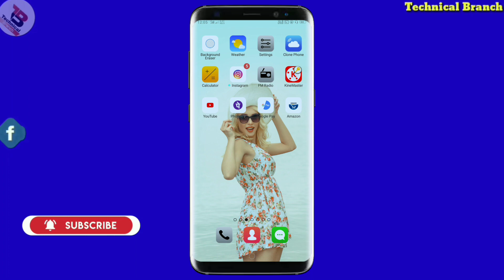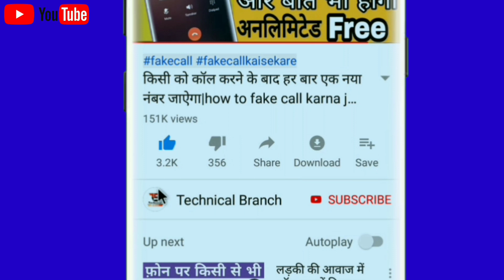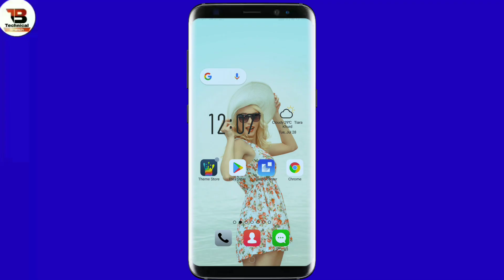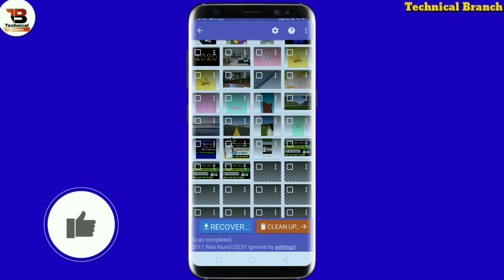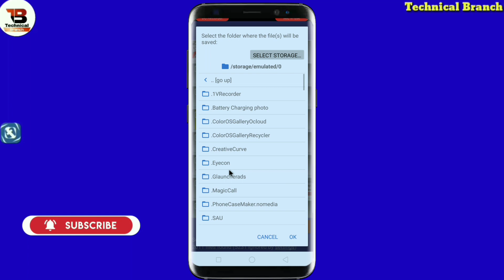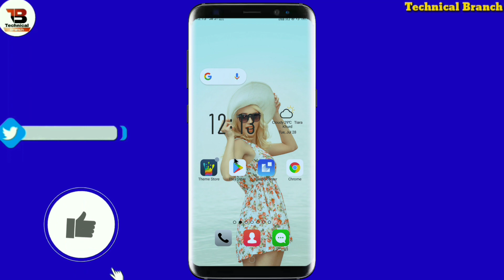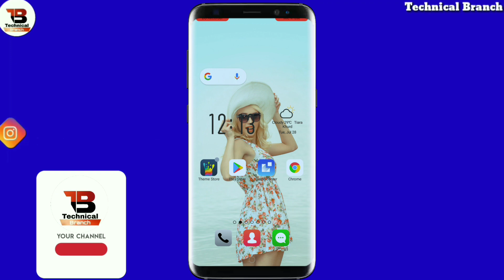How to recover delete photo || डिलिट हुये फ़ोटो को वापस कैसे लाये || By Technical Branch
TECHNICAL BRANCH

Sawaagat hai aap sabhi ka humare aur aapke Channel Technical Branch me dosto is video me bataya hu ki purani se purani delete Photo Ko Wapas Kaise Laye dosto video pasand aaye to channel ko subscribe jarur kijiyega like share comment bhi Kar dijiyega dosto

                       𝘍𝘰𝘭𝘭𝘰𝘸 𝘰𝘯

About:-TECHNICAL BRANCH is a YouTube Channel Where you will find ko Technological Video in Hindi New Video is posted Everyday About letest app:)